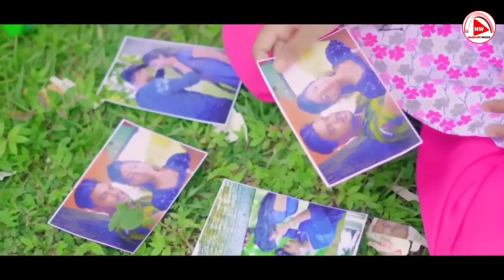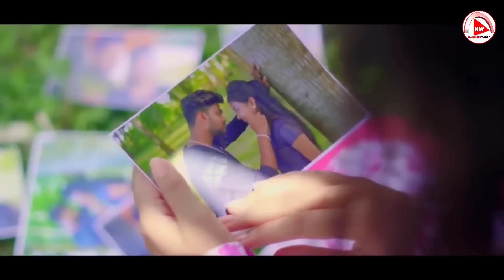New Nagpuri Love Video ||Mor pyar me || Singer-Kumar Pritam || New Nagpuri Video Song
superhit